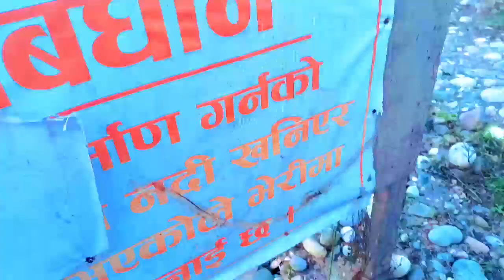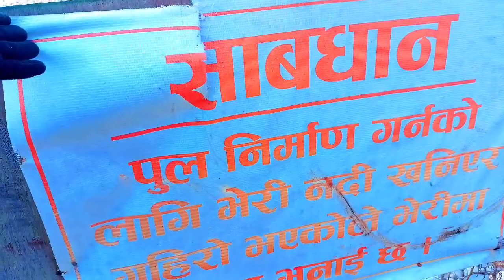JAHARE BHERI BRIDGE | Bheri Pul | नयाँ भेरी पुलको निर्माण हुदै छ | गाडी हिड्ने पुल | Technical Basu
BHERI BRIDGE || नयाँ भेरी पुलको निर्माण हुदै छ || गाडी हिड्ने पुल

In this video I have made a video about the construction of a new concrete bridge for the movement of vehicles.